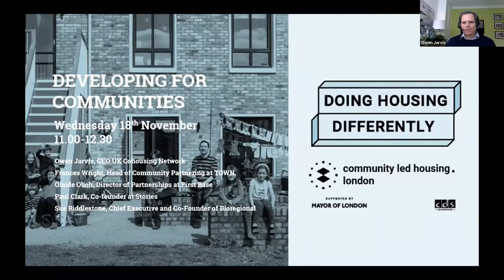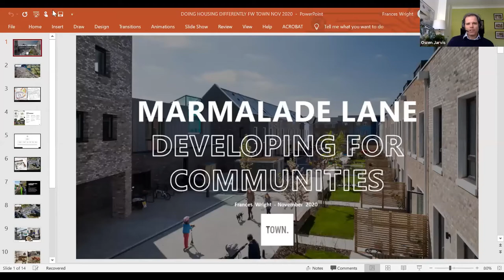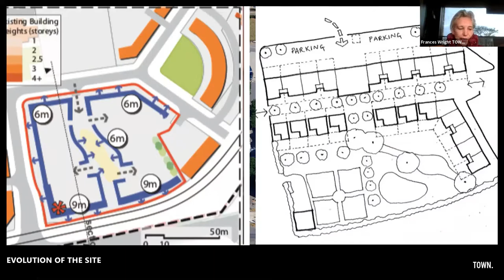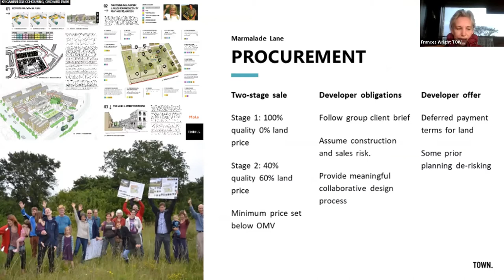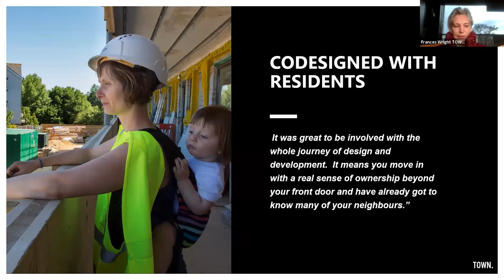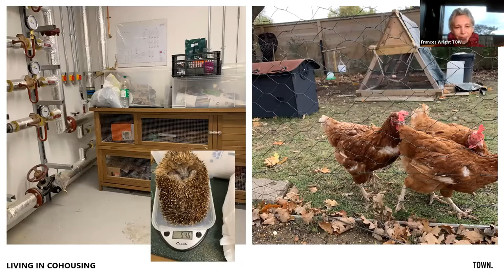Developing For Communities - Doing Housing Differently (18/11/20 11:00)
The fifth session of the online discussion series Doing Housing Differently.

Discussion Chair

Owen Jarvis, CEO of the UK Cohousing Network

Panellists

Sue Riddlestone, Chief Executive and Co-Founder of Bioregional

Paul Clark, Co-founder at Stories

Olaide Oboh, Director of Partnerships at First Base

Frances Wright, Head of Community Partnering at TOWN